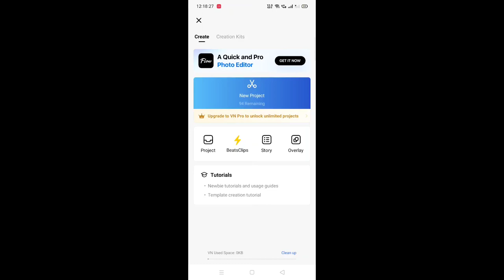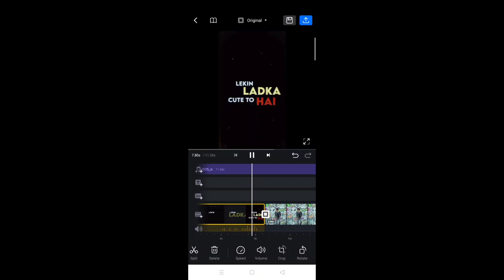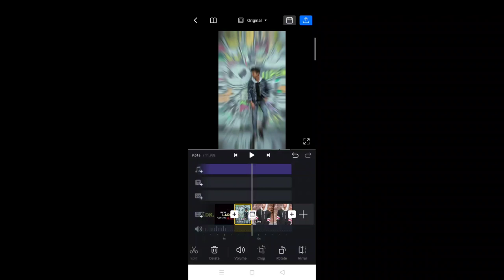Ladka aukat se bahar hai trending reel video editing , lekin cute to hai viral reel video editing